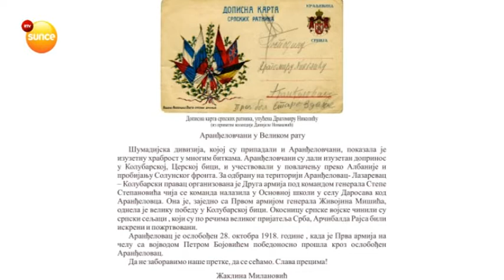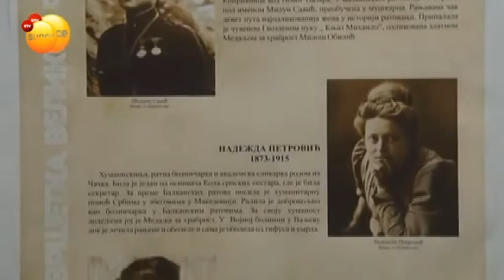RTV Sunce - Istraživački rad Žakline Milanović